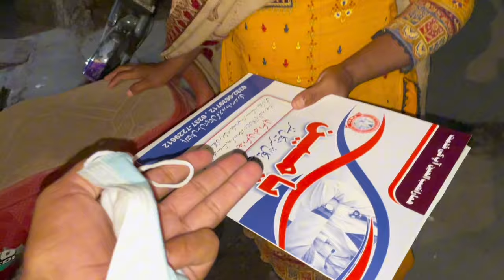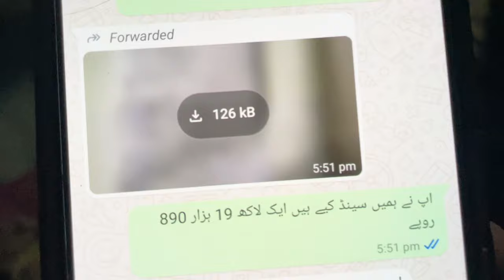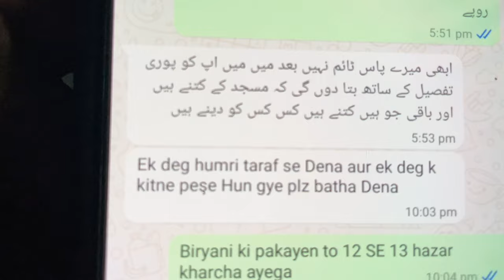ڈاکٹر نے بہت بڑی خبر سنادی